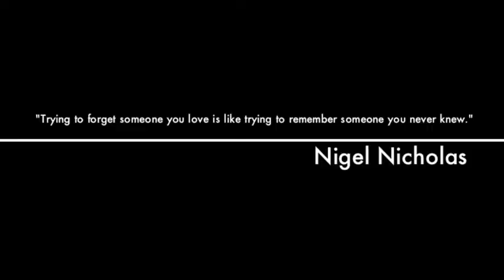BREAK IT UP PROMO - MEDICINE HART - SLAUGHTER ARTS MEDIA